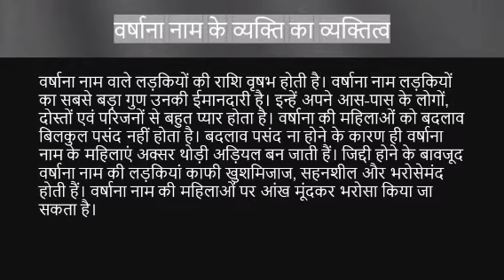Varshana नाम के लोग कैसे होते हैं | varshana name meaning | Name vala